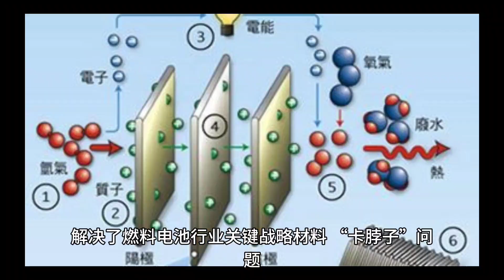我国首次成功研发！攻克关键材料难题